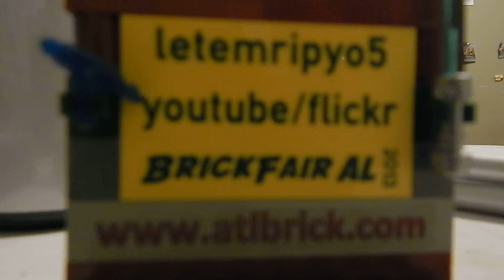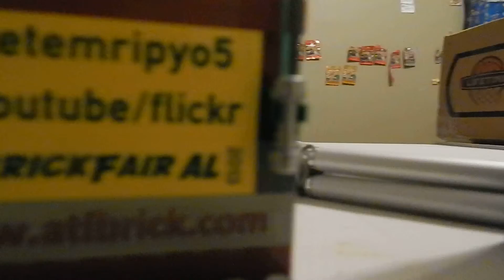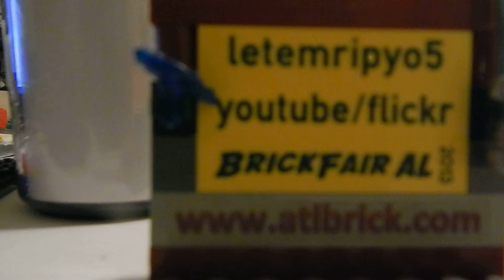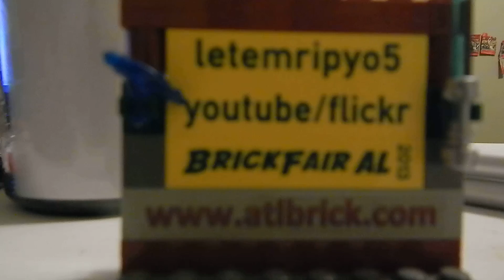BrickFair Information Video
Hey guys and im back for another video today!

SKYPE: Letemripyo5